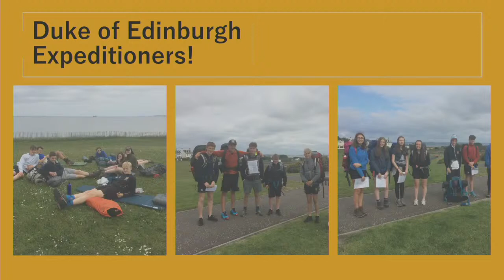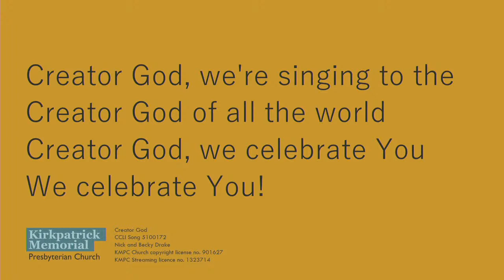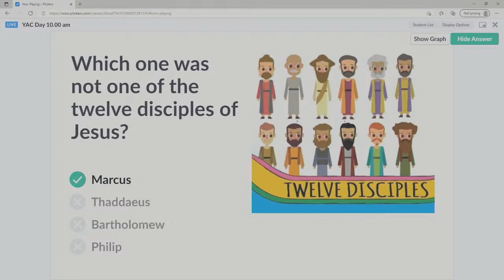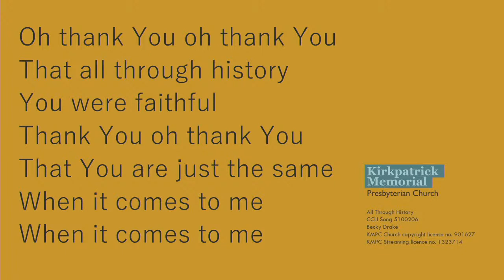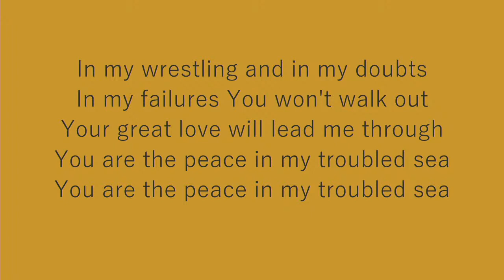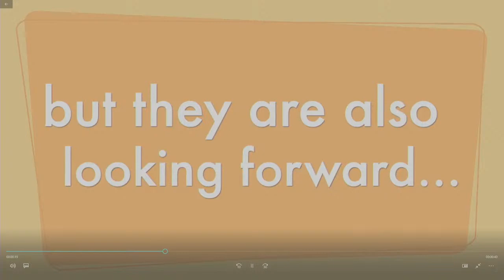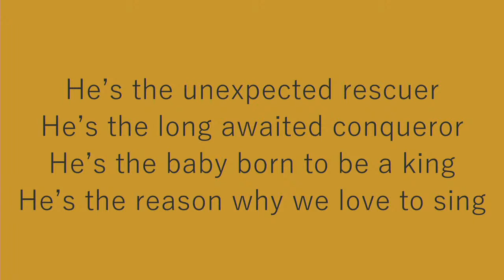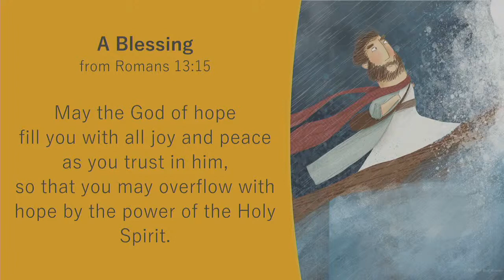Sunday Morning Worship 20th June 2021 - Youth & Children's Day